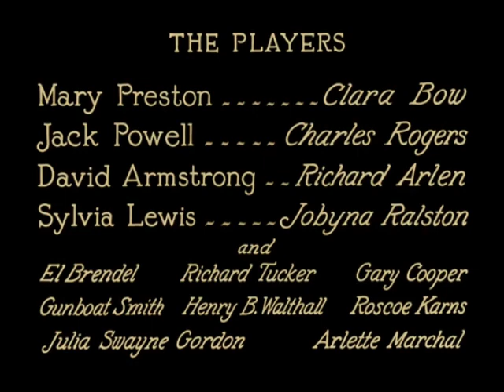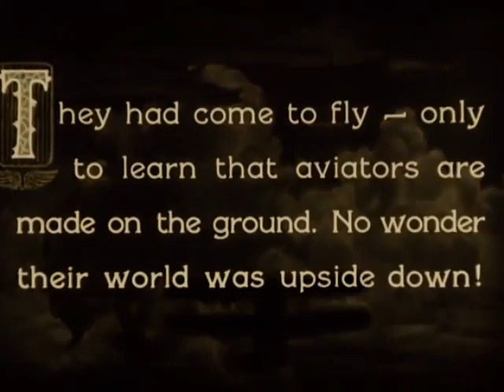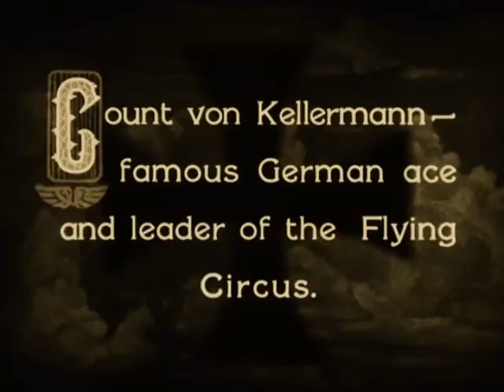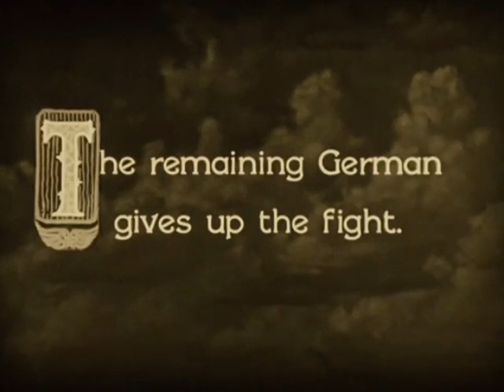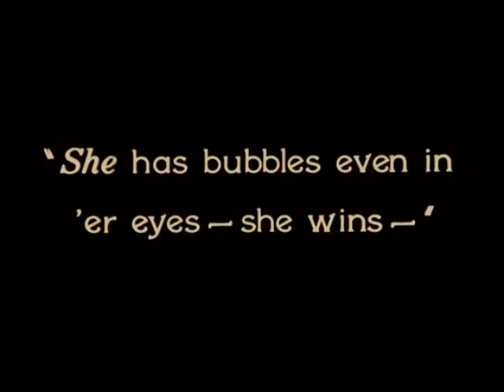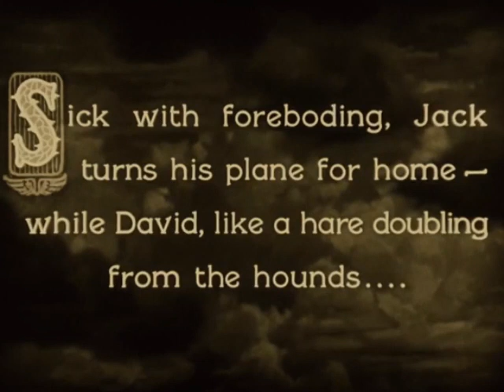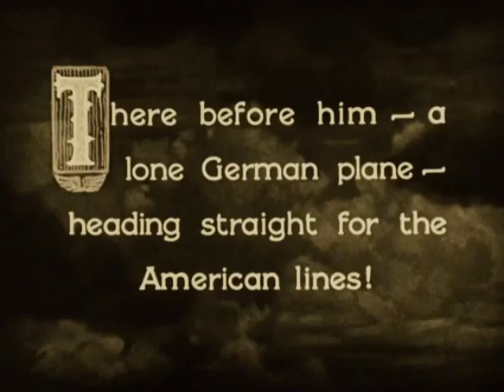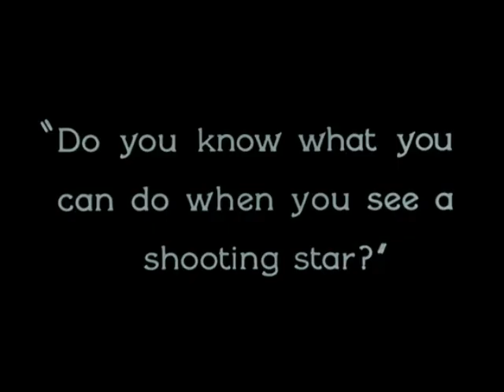Wings (1927) | First Best Picture Oscar Winner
WINGS is an American silent film known for winning the very first Academy Award for Best Picture. Note: Prior to 1933, awards were not based on calendar years. It was the only silent film to win the Oscar for Best Picture until The Artist in 2011. Due to the general public's apathy towards silent films, the film was quickly re-released in 1928 with synchronized sound. The sound version of the film has no audible dialog, but it was released with a synchronized musical score and sound effects.

The movie stars Clara Bow, Charles "Buddy" Rogers, and Richard Arlen. Rogers and Arlen portray World War I combat pilots in a romantic rivalry over a woman. It was produced by Lucien Hubbard, directed by William A. Wellman, and released by Paramount Famous Lasky Corporation. Gary Cooper appears in a small role, which helped launch his career in Hollywood.

For many years, Wings was considered a lost film until a print was found in the Cinémathèque Française film archive in Paris and quickly copied from nitrate film to safety film stock. In 1997, Wings was selected for preservation in the United States National Film Registry by the Library of Congress as being "culturally, historically, or aesthetically significant."